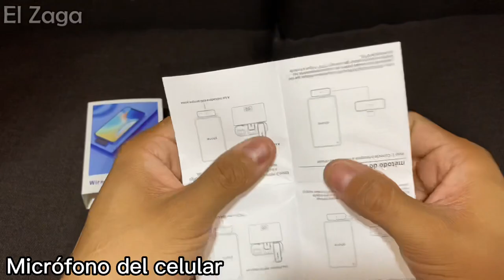EL MICRÓFONO BLUETOOTH QUE USAN LOS YOUTUBERS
Review del micrófono inalámbrico Bluetooth que compré en Amazon